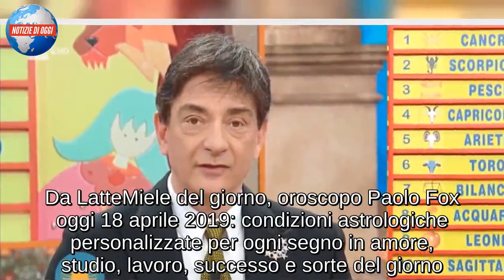Oroscopo Paolo Fox oggi 18 aprile 2019: amore e sorte del giorno